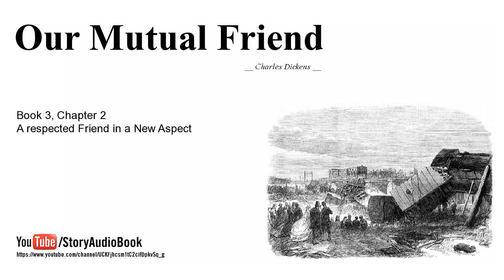Our Mutual Friend by Charles Dickens, Book 3, Chapter 2, A respected Friend in a New Aspect